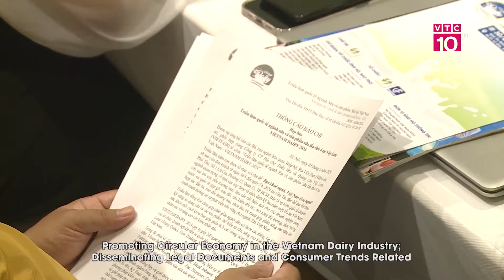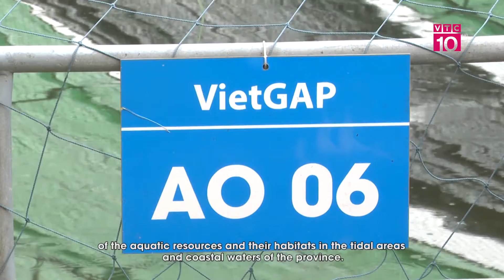Vietnam Dairy 2024: Cầu nối giao thương cho doanh nghiệp sữa | VTC10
VTC10 | Với chủ đề “Bạn khỏe mạnh, Việt Nam khỏe mạnh”, Triển lãm quốc tế ngành sữa và sản phẩm sữa lần thứ 4 tại Việt Nam sẽ diễn ra từ 30/5 đến 2/6/2024, tại Nhà thi đấu thể dục thể thao Phú Thọ, số 1 Lữ Gia, P.15, Q.11, TP.HCM.